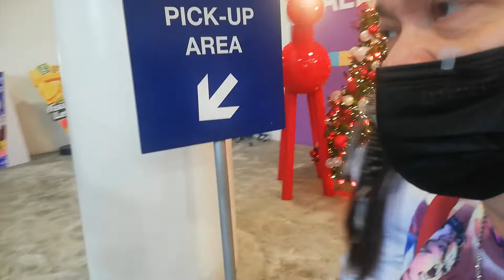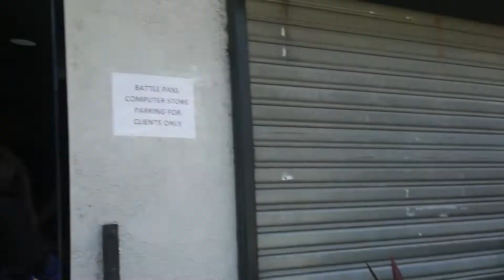TigerKnight on the move part 2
Special mission at SM grand -(Prank planning)